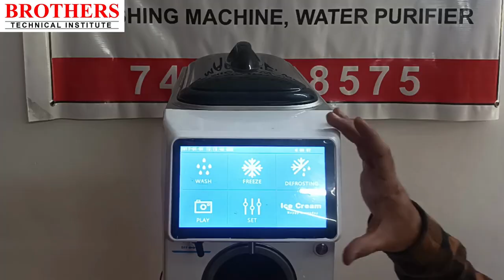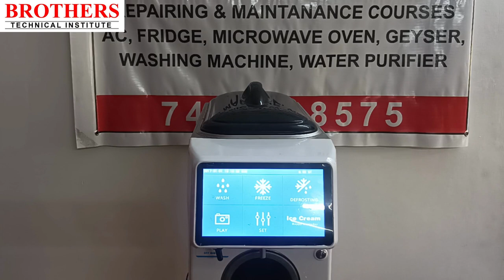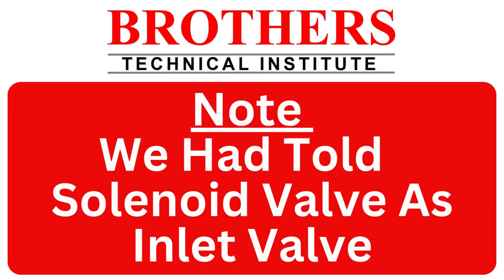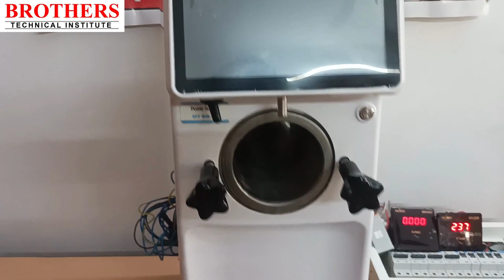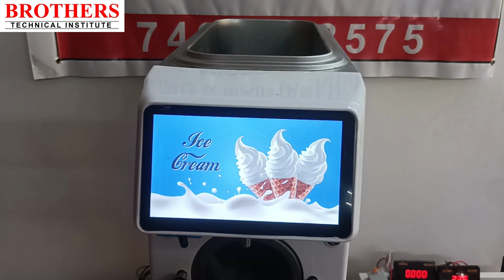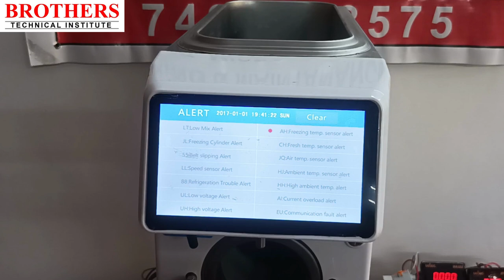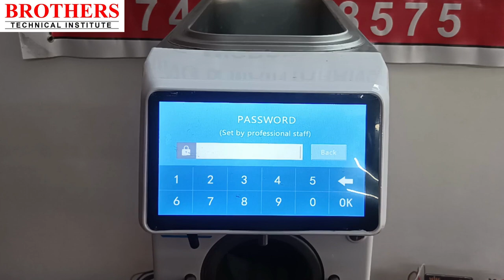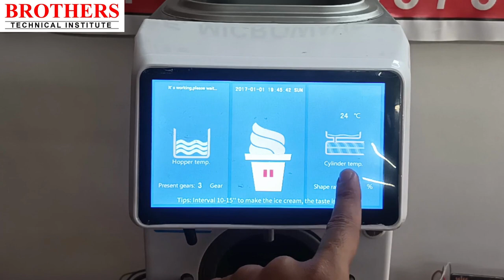Softy Ice Cream Vending Machine Repairing Full Working Details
"Brothers Technical Institute, Nagpur is The Best Academy for AC Repairing Course , Refrigerator Repairing Course, Washing Machine Repairing Course, Microwave Oven Repairing Course, Geyser Repairing Course, Chimney Repairing Course, Water Purifier Repairing Course, Gas Stove Repairing Course etc . This Institute is established in 2019 , Around 1000 numbers of candidates have taken training from this academy ."